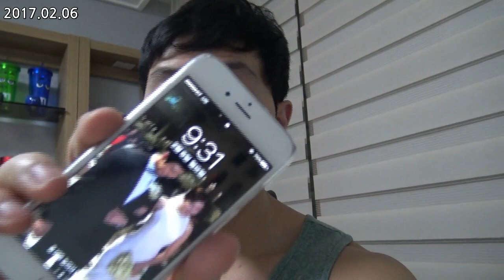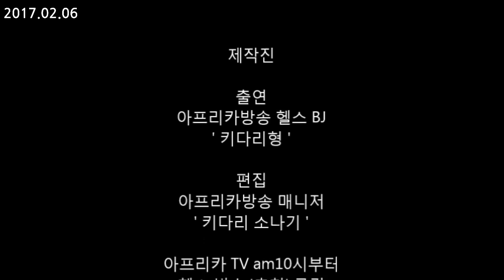키다리형 몸만들기/ 다이어트 일지06일(가슴운동+유산소)/ IIFYM Full day of eating on diet Day06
2월1일 ~4월28일까지 다이어트 들어갑니다.
최대한 절제하고 노력하며 멋있는 몸 만들어보겠습니다.
유산소는 웨이트후 40분 걷기 저녁먹고나서 1시간 싸이클을 탑니다.